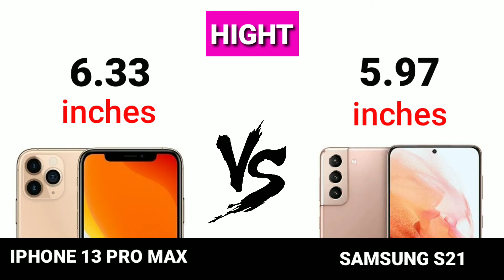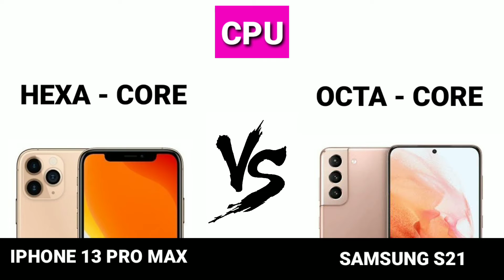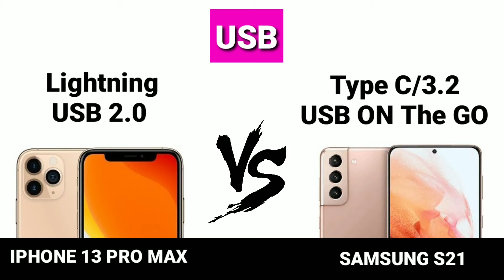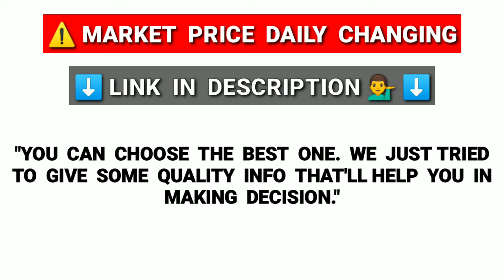Apple iPhone 13 Pro Max vs Samsung Galaxy S21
apple iphone 13 pro max and 12 pro max,
apple iphone 13 pro max price in sri lanka,
apple iphone 13 pro max vs iphone 12 pro max,
apple iphone 13 pro max john lewis,
apple iphone 13 pro max jarir,
apple iphone 13 pro max launch date,
apple iphone 13 pro max leaks,
apple iphone 13 pro max launch date in india,
apple iphone 13 pro max launch,
apple iphone 13 pro max look,
apple iphone 13 pro max leather case,
apple iphone 13 pro max leather case with magsafe,
apple iphone 13 pro max 2021 - latest features full review,
apple iphone 13 pro max vs 11 pro max,
apple iphone 13 pro max vs samsung s21 ultra,

apple iphone 13 pro max vs pro,
apple iphone 13 pro max vs xs max,
apple iphone 13 pro max vs iphone xs max,
apple iphone 13 pro max vs iphone 11 pro max,
apple iphone 13 pro max vs 12 pro max,
apple iphone 13 pro max vs 13 pro